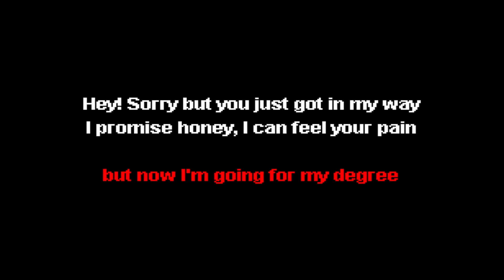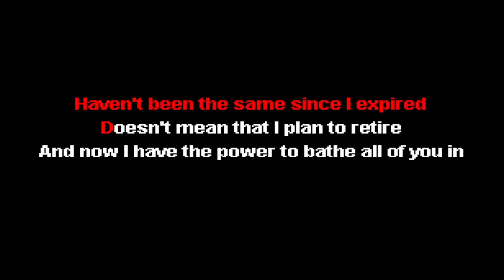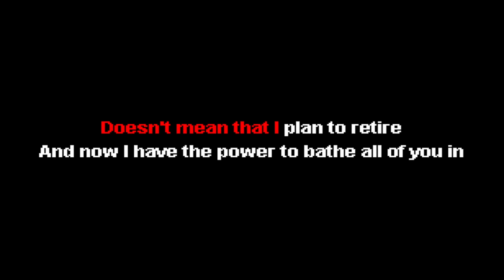Black Gryph0n & Baasik - Insane Karaoke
Made at the request of our local Karaoke night host! Hope ya'll enjoy